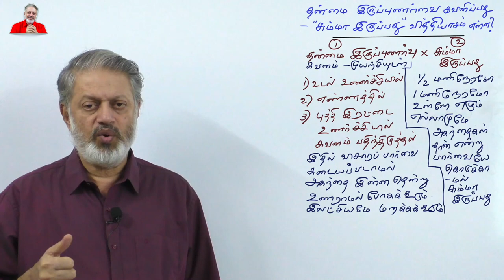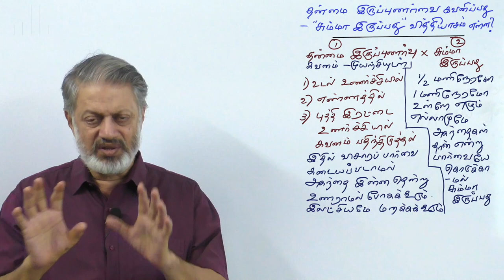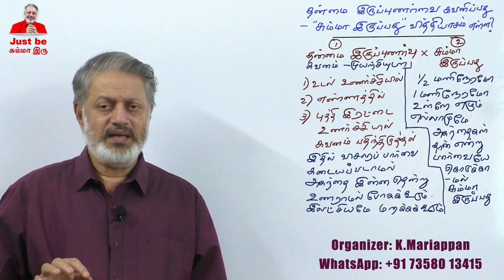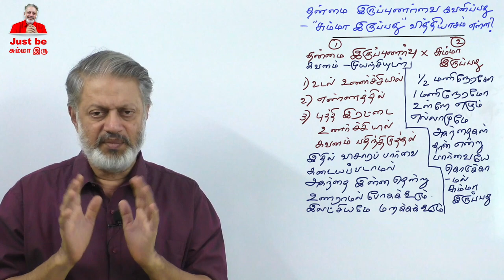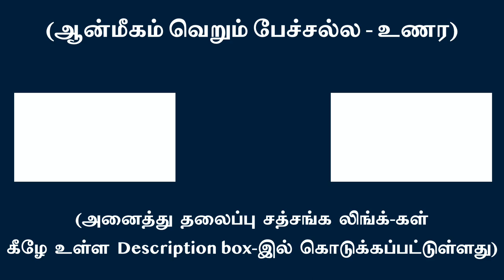சும்மா இரு சாதகம் என்ன வித பலன் கொடுக்கும்?